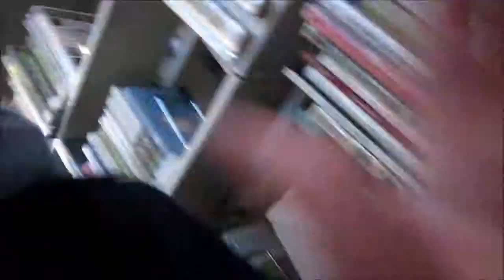just a normal day at the park and library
hey guys sorry i need to practicehjuuuuuuuuuuu-0 on keeping the camera up this is kinda my first time .